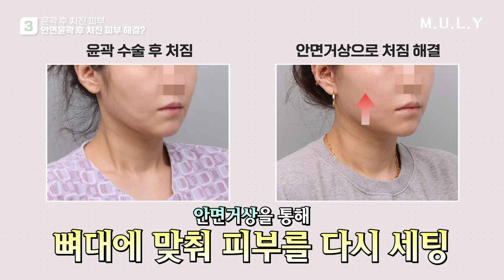윤곽 후 처짐으로 걱정하고 있다면 시청해주세요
안녕하세요.
뮬리성형외과 대표원장 민장환입니다

윤곽 수술 후 처짐으로 인해 많은 걱정이 있다면
시청해보시고 도움이 되길 바랍니다.

ㅡ
May U Live Young, 뮬리성형외과
뮬리 카톡상담 : @뮬리성형외과
주소 : 서울 서초구 강남대로 519 2F
(논현역 4번 출구 150m 직진, 도보 2분 내외)